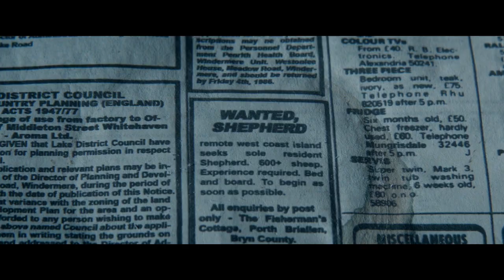The Shepherd Trailer (2021)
Darkland Distribution's upcoming dark and disturbing British horror, Shepherd, is set to make its World Premiere this October at the BFI London Film Festival with its theatrical release to follow this November. To mark the occasion, the new trailer has been released, teasing a horror-filled film.

Writer and Director of Shepherd, Russell Owen, was delighted with the news of the film's selection, saying, "I've followed the BFI London Film Festival for decades, so to actually be a part of it is surreal and a massive honour. I can't think of a better platform to bring Shepherd to an audience and I'm over the moon."

In the film, "running from grief after the mysterious death of his wife, Eric Black takes a job as a shepherd. Trapped alone on a majestic weather-beaten island with an ominous secret. One man's spiraling madness meets a vengeful supernatural force. What starts as the perfect wind-swept escape becomes a race to save his sanity and his life."

Tom Hughes (Red Joan, Victoria), Kate Dickie ("Game of Thrones", The Witch), Gaia Weiss ("Vikings," "Medici"), and Greta Scacchi (The Player) star in Shepherd, in theaters on November 12, 2021.